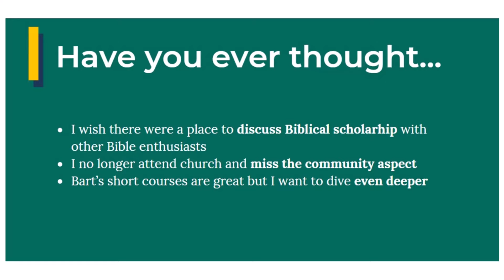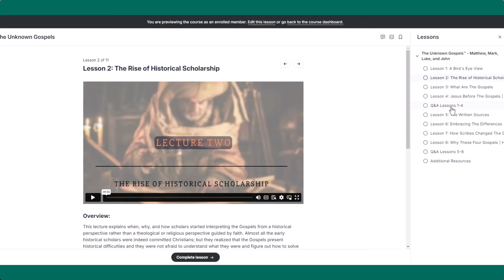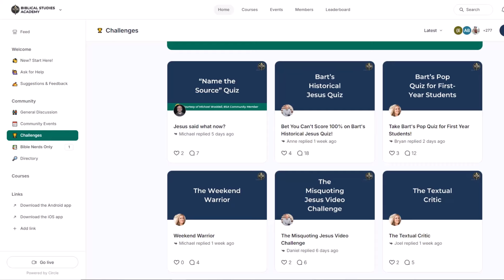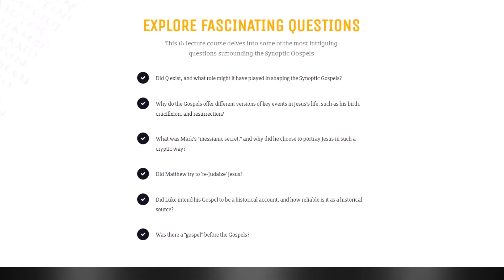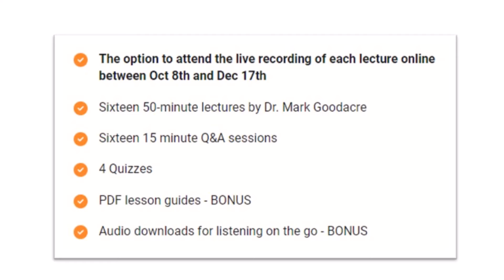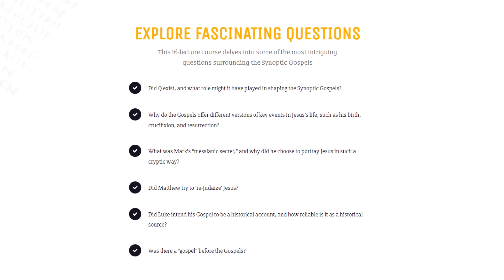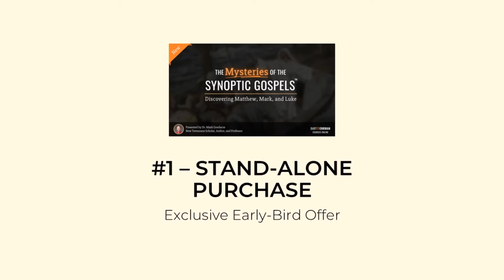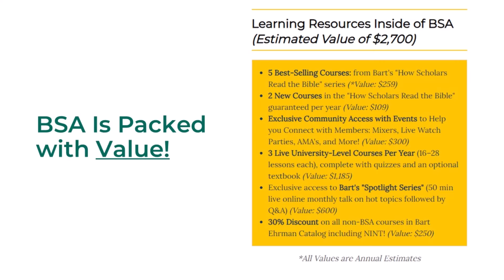Our Biggest Announcement in 3 Years! Introducing The Biblical Studies Academy!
For the standalone "Mysteries of the Synoptics Gospels" course with Mark Goodacre,